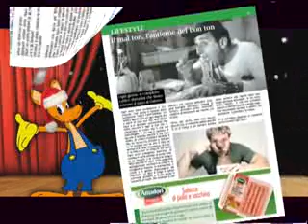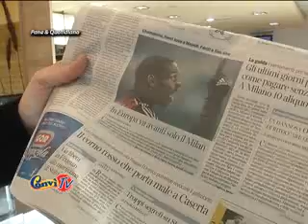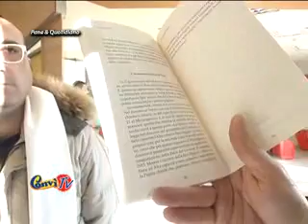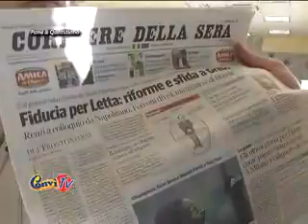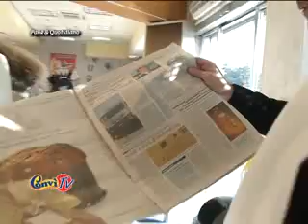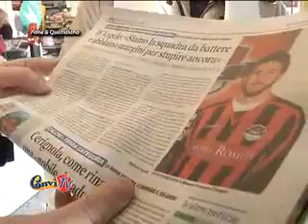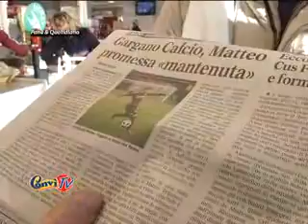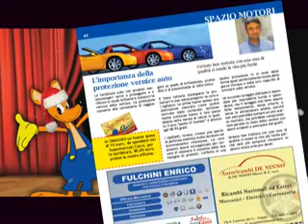PANE QUOTIDIANO DEL 12 DIC